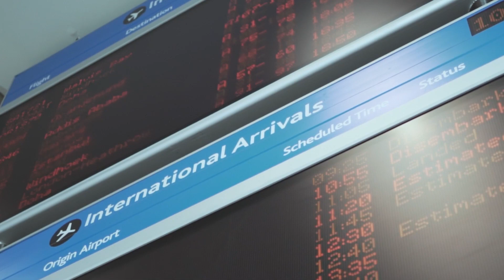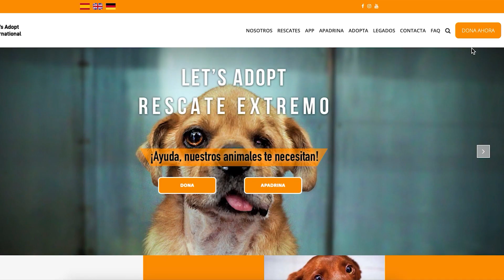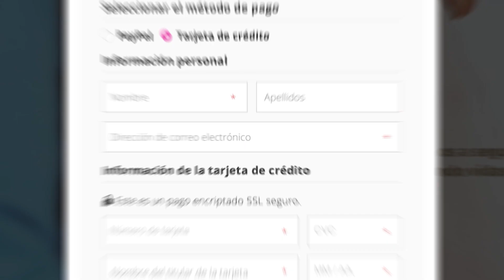Perrito increíble pierde su familia… ayúdame a encontrarle una nueva!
Hoy necesito tu ayuda! Por favor, ayúdame a encontrarle una familia a Bruno! Su adopción en los Estados Unidos ha sido cancelada, y no por su culpa. Bruno es un perro increíble, cariñoso y obediente que merece una familia maravillosa. Se lleva bien con otros perros, ignora los gatos y adora a la gente... qué más se le puede pedir?